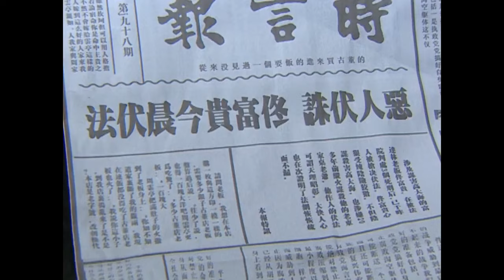🍵渣男不承認自己的罪行，怎料妻子當眾拆穿他，直接送他進監獄！ChineseDrama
剧名（Drama Name):【🍵富贵在天】